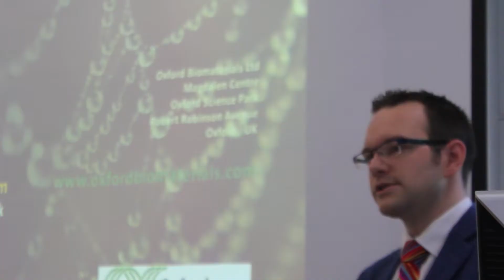Med-Tech Innovation at MeDe Innovation Conference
Med-Tech Innovation supports and attends over 30 industry events each year. This was taken at the last Mede Innovation Conference and we will be at the next one too. The Annual Conference on march 28 at the NCTL Nottingham